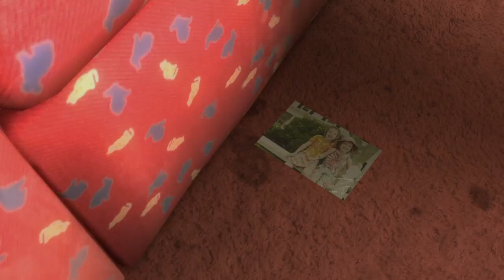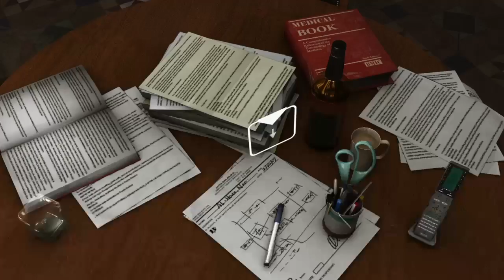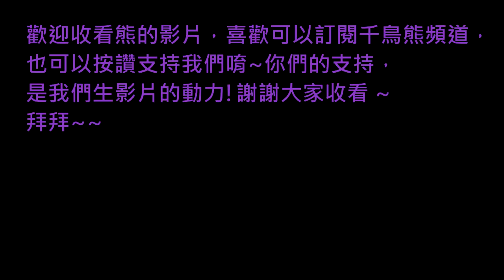熊の暴雨殺機 HEAVY RAIN™ EP 23 - 有血有淚的父親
伊森的第四個任務是要殺人，
雖然他是毒販!
比肖恩的命更值得~
但是.